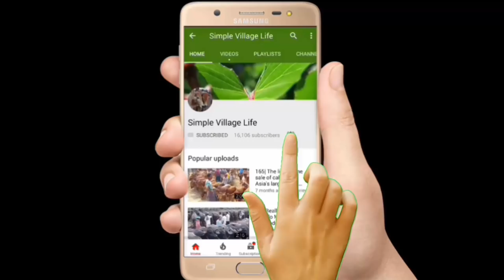628| ডেইরি খামার এর জন্য কম দামে উন্নত জাতের গাভী গরু কিনুন ও সাক্ষাৎকার দেখুন| Dairy cow market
ডেইরি খামার এর জন্য কম দামে উন্নত জাতের গাভী গরু কিনুন ও সাক্ষাৎকার দেখুন|| Dairy cow market